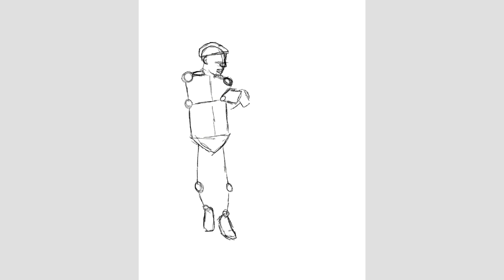Get Back To The Basics | Men Should Have Their Own Philosophy On Life